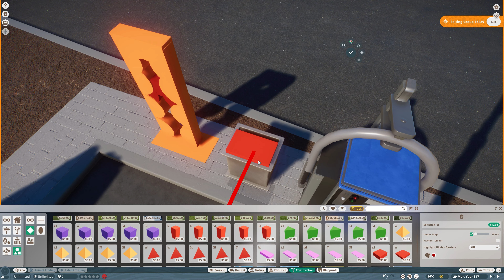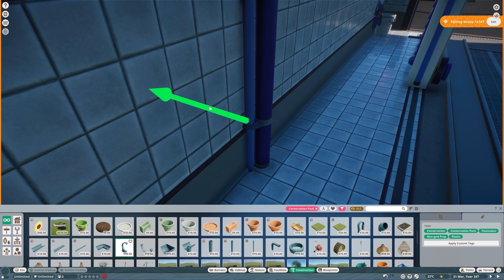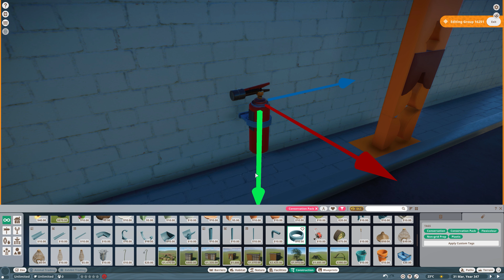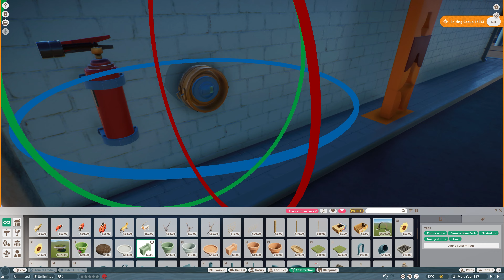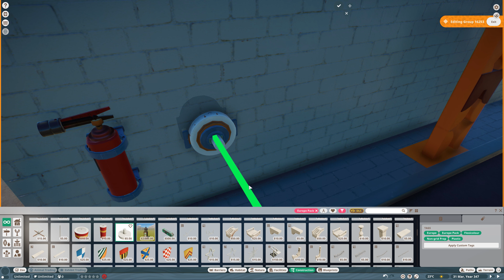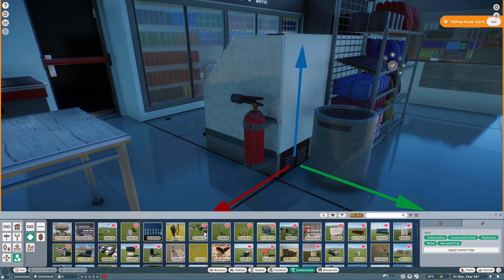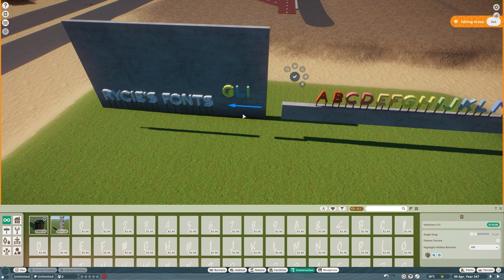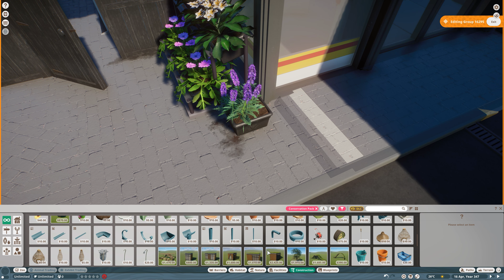Car Wash - More Detailing | Salland's Adventure Zoo | 144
I have also added some more details to the gas station. The car wash has now also received a logo.

I also changed the entire foliage around the gas station.